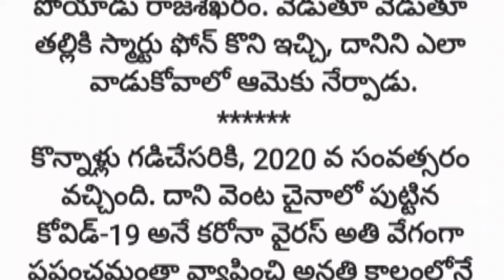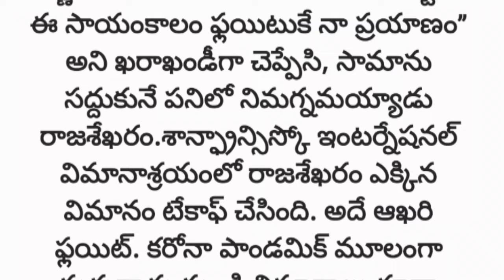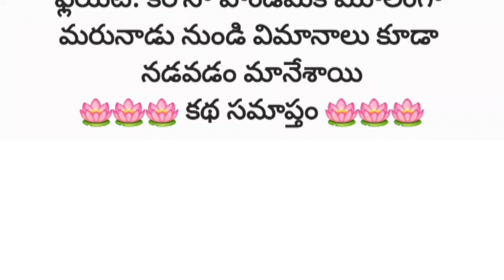తల్లి..కొడుకు ఇంటికి వస్తే నేను చచ్చి పోతాను అంటున్న కోడలు /Heart Touching Emotional Stories